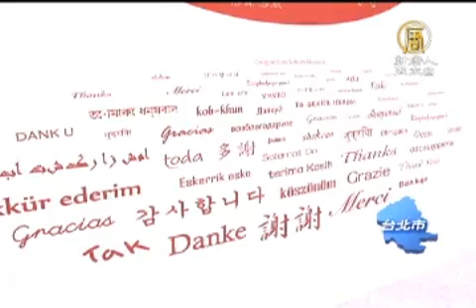日百幅畫作感謝 設計期待更貼近人性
【新唐人亞太台2011年10月28日訊】日本 經歷311震災後，在各個層面的重建與反思，也反應在設計界，參與2011台北世界設計大展的日本設計師中川聰，便以「期待學」為主題，在日本館，展出日本孩子們的繪畫作品，讓他們表達心中對未來的期待，透過巡演展覽的方式，引起觀眾的共鳴。

彩色筆，蠟筆，鉛筆，或是用毛筆寫下日文，近百張的A4作品，掛滿牆面，每一個筆觸都透露出，日本孩子們心中對未來的期待。

日本通用設計之父　中川聰：「輻射點的半衰期只有八天，老實說這個東西，以這麼小的小孩來說，不用知道那麼多的東西，但他必須去瞭解這件事情，我們覺得非常的悲傷，為什麼我們會做出這樣的社會，這樣的環境給他們，這是我們大人，我們設計師的責任。」

日本震災後，設計也產生了微妙的變化，家住茨城縣的設計師中川聰，實地造訪災後家園，致力研究通用設計的他，以「期待學」為主題，展開設計與人性之間的反思。

日本通用設計之父　中川聰：「我們目前的設計，我們目前的生活，到底我們的目標是甚麼，我們好像忘記了我們應該追求的東西，這個時候我覺得，應該要完成的任務是不一樣的，所以我希望透過這樣的展覽，帶給觀眾不一樣的想法。」

紅色圓形包容隱藏的內心話語，白色方形標示各國語種的感謝，參觀展覽的民眾，神情專注的握緊色筆，描繪心願，為日本加油打氣。

參觀民眾　蔡小姐：「透過這些圖畫，我們更能感受的到，他們真的很辛苦。」

參觀民眾　何同學：「你們要堅強加油。」

節省能源的電動環保車，可順利通過機場安檢的竹製輪椅，以貼進人性關懷聞名的日本設計，現在，更注入了一份，期待的關懷能量。

新唐人亞太電視　阜東　李晶晶　台灣台北報導